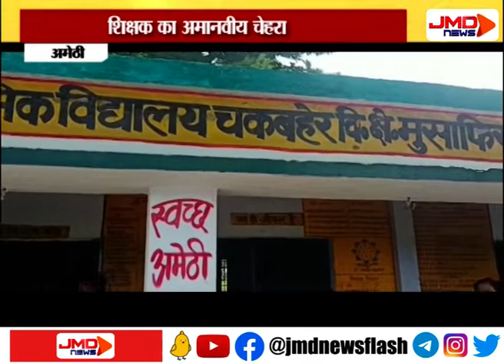कक्षा 3 के छात्र की जूते से पीटाई | अमेठी | JMDNewsFLASH | DEN 308